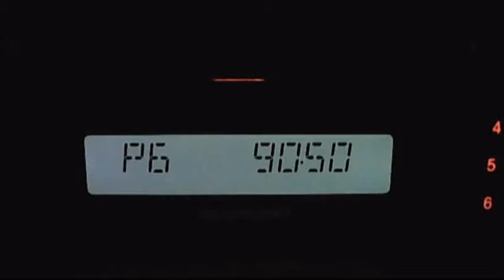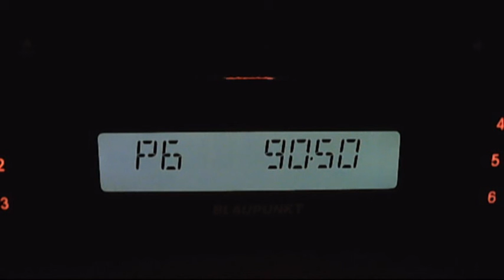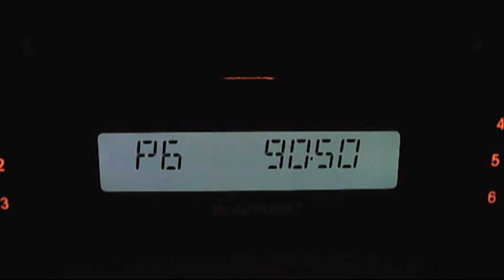fm dx trt1 izmit via termic inversion 18:38